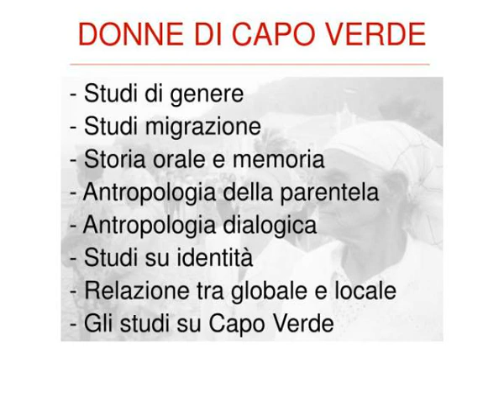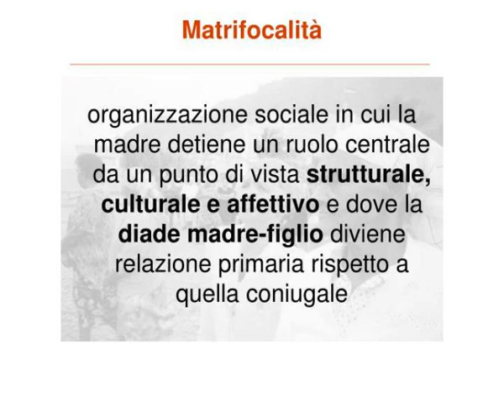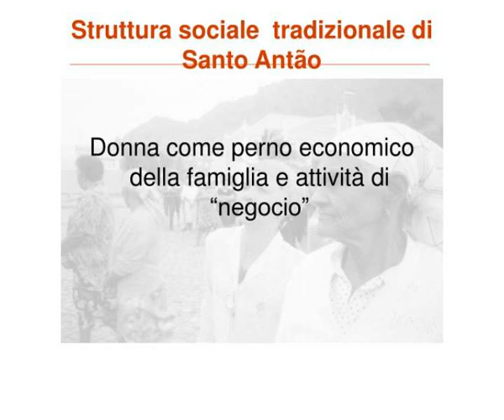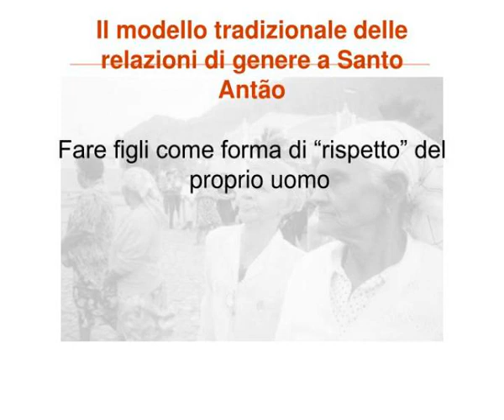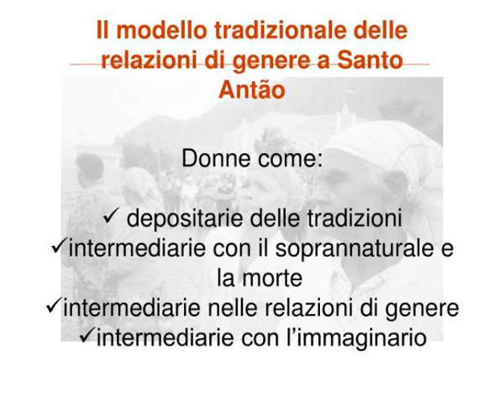donne di capo verde